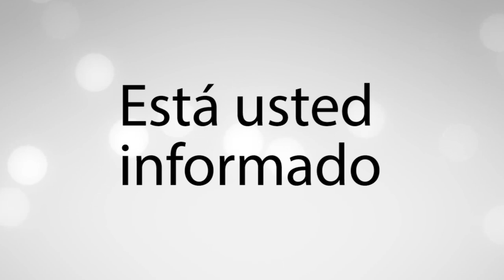Cuidado con el dengue.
El editorial por: Claudia Vázquez
11 de julio del 2024